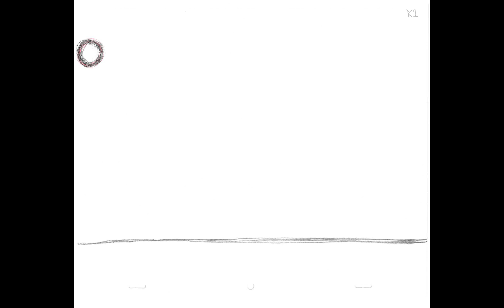Heim FINAL Bouncing Ball